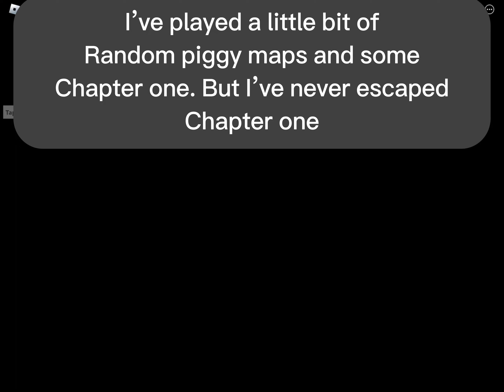Roblox piggy chapter 1 in under 3 minutes